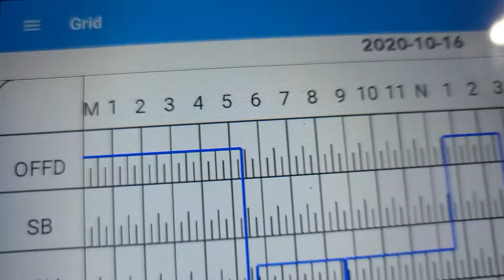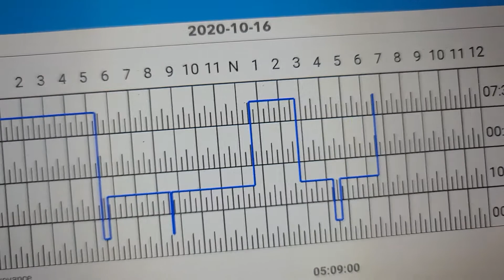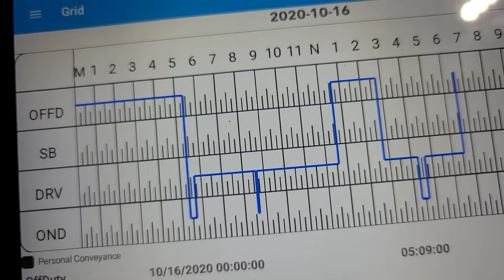10/16th.#7. 보~람찬 하루일과를 마치고~